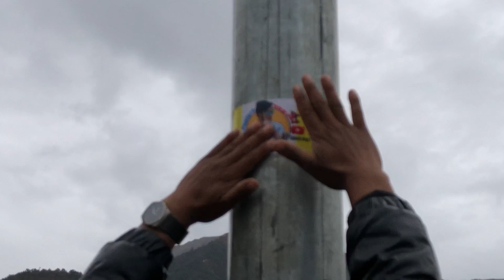Day 1! Bhampu campfire trailer ...🔥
Bhampu campfire trailer out ,full vlog out Friday 2 pm!